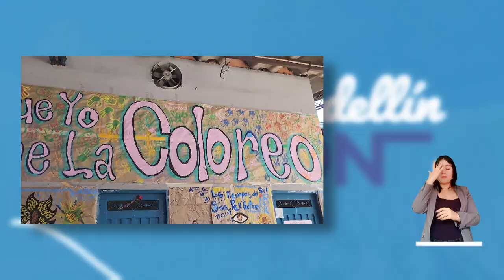Habitantes de calle - Comuna 10, La Candelaria - Telemedellín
La concejal de Medellín, Paulina Suárez, visitó la Comuna 10 - La Candelaria.

Desde allí nos cuenta que, en el Plan de Desarrollo, el Concejo de Medellín se ha puesto como tarea brindarle a los habitantes de calle la atención, protección y oportunidades necesarias para superar sus diferentes situaciones.